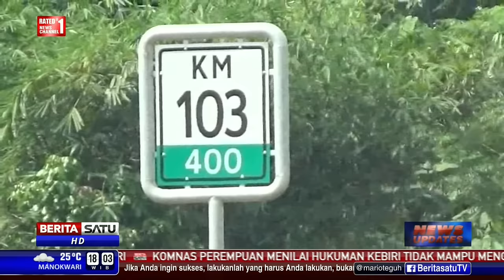Tol Cipali Ambles Sepanjang 30 Meter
Ruas jalan Tol Cipali di kilometer 103 ambles. Jalan ambles terjadi sepanjang 30 meter.

Facebook.com/BeritaSatuTV
Youtube.com/BeritaSatu